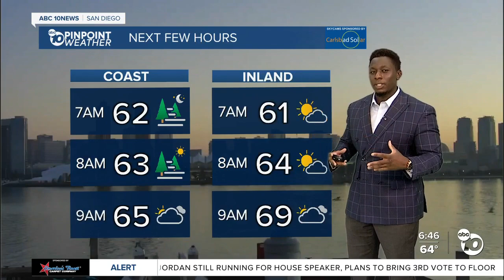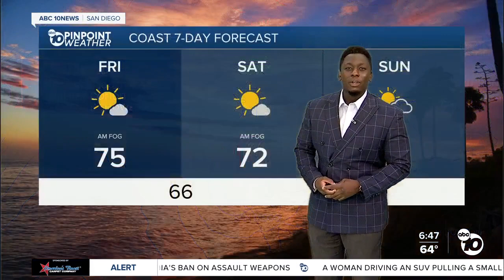ABC 10News Pinpoint Weather with Moses Small